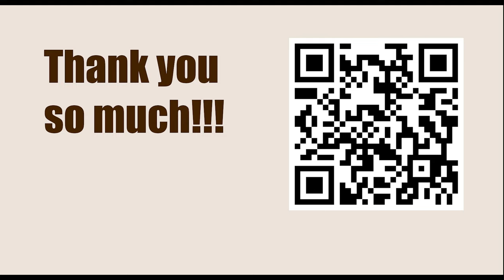World Championship 2016, New York, USA - Round: 3 || Magnus Carlsen vs Sergey Karjakin